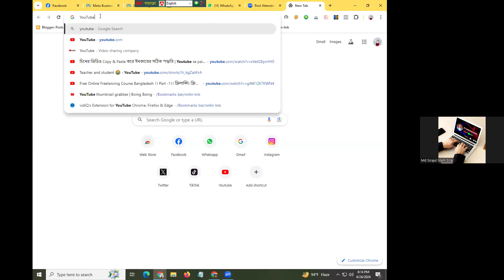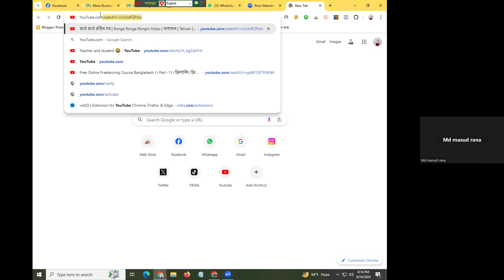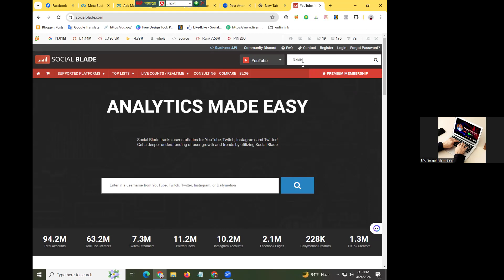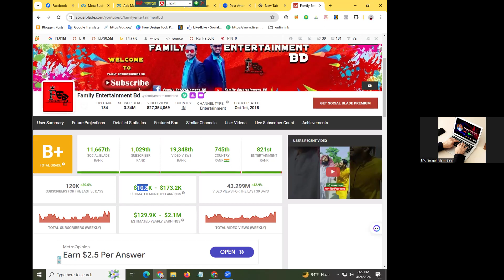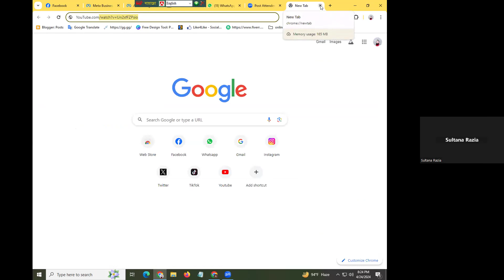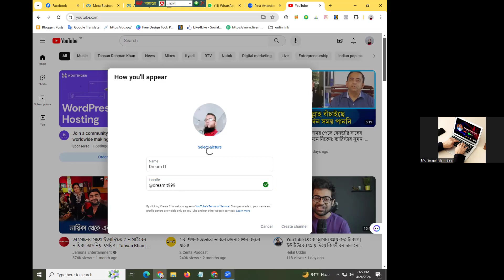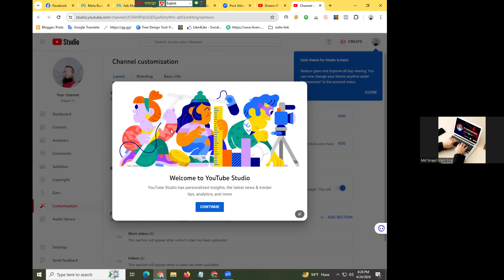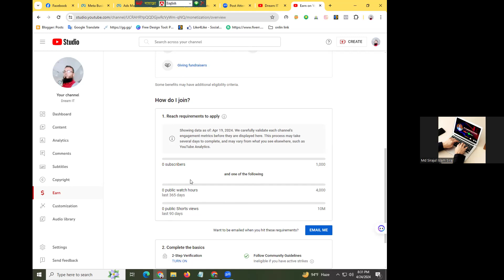How can I Open a New youtube channel ।। কিভাবে নতুন ইউটিউব চ্যানেল খুলব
In this video, you can learn How can I Open a New YouTube channel .
--  How To Create A YouTube Channel! (2024 Beginner’s Guide) --

YouTube isn’t just a social media site, it’s the second most popular search engine in the world! So no wonder more and more people want to learn how to make a YouTube channel of their own.

But starting a YouTube channel can be a daunting idea, especially if you’re new to YouTube.

In this video, we’re going to share how to start a successful YouTube channel for beginners, step-by-step. We’ll start with how to make a YouTube account & how to start on YouTube in 2023 after the latest YouTube platform updates, all the way to configuring your channel for upload & the hidden channel settings you can easily optimize to maximize your results.

If you're wondering how to create a YouTube channel AND make money from it, you're in the right place.